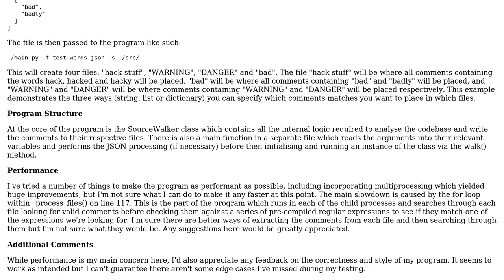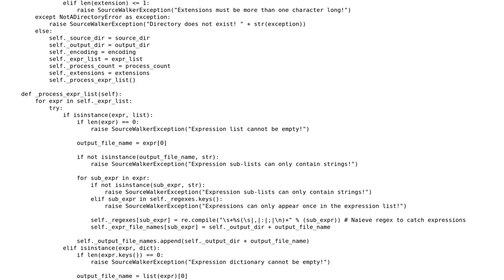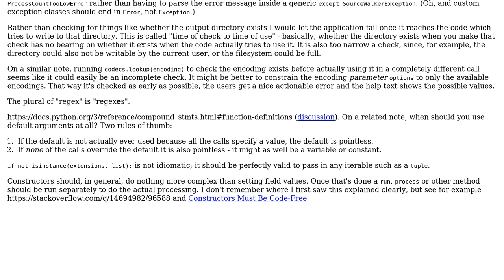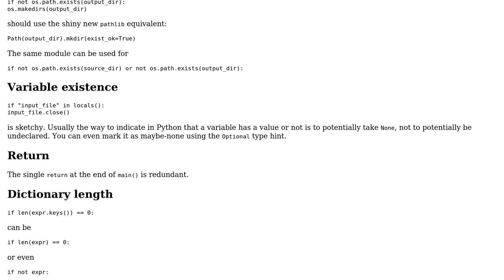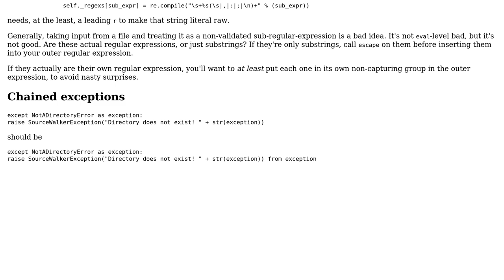Code Review: Analysing a Huge Codebase with Python (3 Solutions!!)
Code Review: Analysing a Huge Codebase with Python

With thanks & praise to God, and with thanks to the many people who have made this project possible! | Content (except music & images) licensed under CC BY-SA | Music | Images & others | With thanks to user user985366 user Reinderien user l0b0 user jess and the Stack Exchange Network Trademarks are property of their respective owners. You are responsible for your own actions.